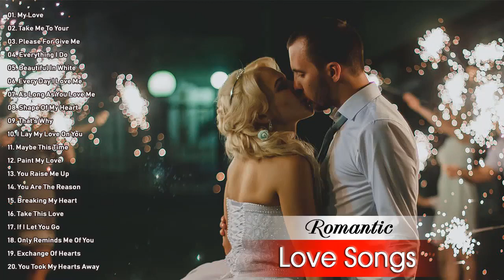Love Songs 2020 - Westlife, Backstreet Boys, MLTR, Boyzone - Best Love Songs Playlist 2020 vol3